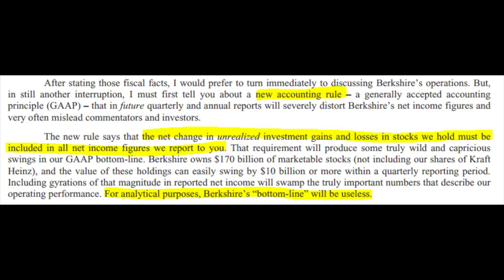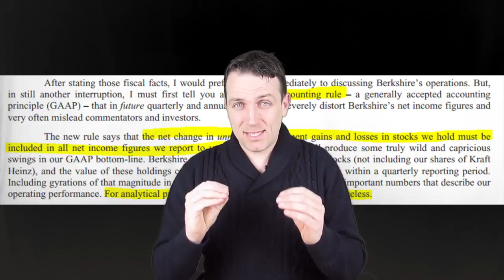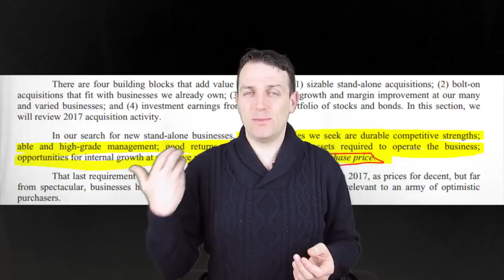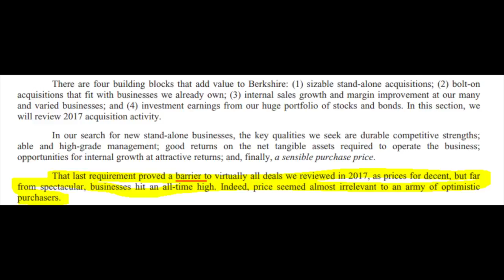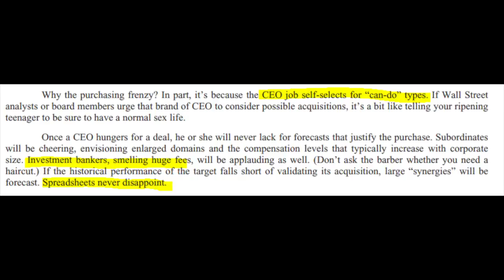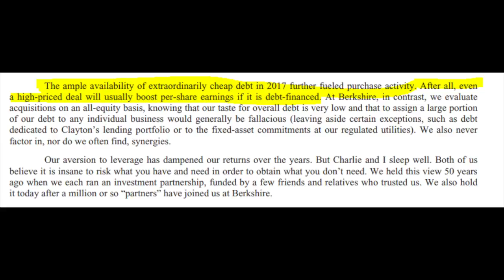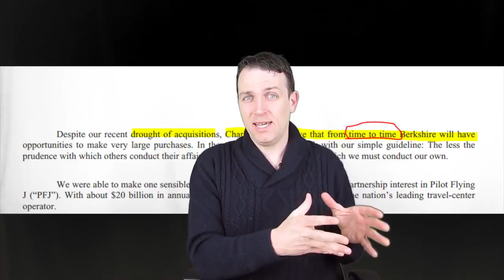WARREN BUFFETT'S 5 INVESTING LESSONS FROM LETTER TO SHAREHOLDERS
BUFFETT'S 5 INVESTING LESSONS FROM 2017 LETTER TO SHAREHOLDERS
Warren Buffett's 2017 letter to Berkshire shareholders is the key investment education long-term stock market investors need. It is practically all you need. The investing principles discussed is what leads to long term investing success.